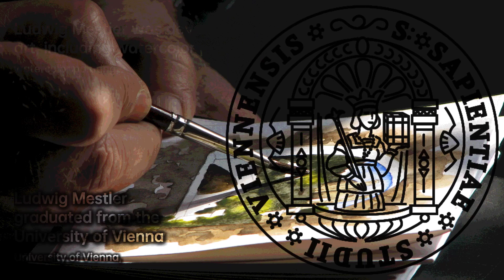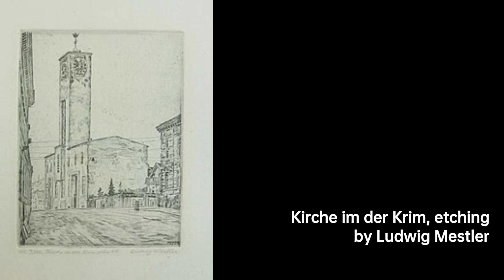Ludwig Mestler: Master of Artistic Architecture | Composer & Arranger Biography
Ludwig Mestler was born in Vienna on August 25, 1891 to Joseph and Jenny Kuten Mestler. His father was a choir singer in the Imperial Opera House , where he sang under Gustav Mahler, and also in Vienna's oldest synagogue. As a child Ludwig became devoted to both art and music but, acceding to his parents' that he should receive professional training, after finishing Realschule in 1910, he proceeded to Technische Universität Wien from which he graduated in 1916 an Engineer Architect, the equivalent of a Masters of Architecture.
After three years of military service, during which he rose to the rank of first lieutenant engineer, he worked as a professional engineer for seven years, during which period his pay rose from $19.00 a week to $80.00 a week. He immigrated to the US on February 11, 1923, on the Steam Ship Hanover. In 1927, he became a registered architect in New York state.
On August 14 of the same year he married Miss Wilma Allerhand. This marriage resulted in stress on both sides, and three years later Mestler left his wife to take a job outside New York City. They never reunited. In 1932 Mestler brought action for annulment of their marriage which was granted in 1934.
The Depression following the stock market crash of 1929 made it difficult for Mestler to obtain employment, and this he took as a sign that the time had come for him to give up his architectural career, for which he never cared, and to do what he had always longed to do by exclusively devoting himself to art.
After becoming a US citizen on March 16, 1931, he decide to return to his native Austria where the money he had saved during his years as an architect would last him longer. Back in his homeland, he applied himself industriously to the study of etching, drawing and painting. He studied under Arthur Paunzen and for three years at the Akademie der Bildenden Kunste in Vienna, where in his last year, 37-38, he worked successfully under Karl Sterrer in the Meisterschule fur Malerei. He also found time for travel and took a Mediterranean cruise in addition to seeing much of Austria and Italy. These were productive years producing many sketches, watercolors and etchings.
An etching of this period, "A View of Sievering", gave him his first recognition in the United States as it was included in the 4th International Exhibition of Etching and Engraving at the Chicago Art Institute. It later toured the country in a museum exhibition of the nation's best etching. In Austria he acquired an avid collector in Dr. Fritz Eisenberger, an art historian, who bought some twenty watercolors and one or more copies of all the etching Mestler produced in Austria. He had a one-man show in Vienna in 1936.
The advent of Hitler to Austria brought Mestler back to the United States on the SS New York. This time he settled in the Boston area, first in Brookline and later in Cambridge. Throwing himself wholeheartedly into the practice of art, this was a productive period for him. It was at this time that he developed his highly individualistic parallel stroke technique in watercolor. His work was represented in a number of art exhibits, and he had two one man shows: one at the Worcester Art Museum in 1939 and one at Boston's Symphony Hall in 1941. Etchings were purchased by several leading museums and many private collectors.
Despite this success, Ludwig Mestler was unable to support himself at his art. Not only was he temperamentally unsuited to supplementing his income by teaching or lecturing, but he developed ideas about the value of his pictures which made it impossible to sell them. For instance, a friend relates that he indignantly turned down an offer by the Boston Museum of Fine Arts to buy one of his watercolors for $250.00.
A temporary solution to his financial problem was provided by the WPA art project which employed him for two years. When that work ceased, illness ensued and he had his first experience as the recipient of charity – first through a private and later a public organization. Friends pulled strings and got him a position with Stone and Webster.
This proved one of the pivotal points in his life, comparing work at a job he disliked to receiving public relief, as he had done for the first time the year before, he gave up the latter and resigned from Stone and Webster after only three months. He never worked at another job or paid income tax again. It was at this time he began to feel an interest in music.
He didn't know music theory at the time. He acquired a music library through friends and plunged into the study of harmony and counterpoint. He struggled alone with this for years only gradually gaining the attention and interest of local professors, top men in their field, who helped him over some of the more difficult hurdles in his musical education.
Song cycles and various small pieces of chamber music began to emerge and he found stud
a8cc